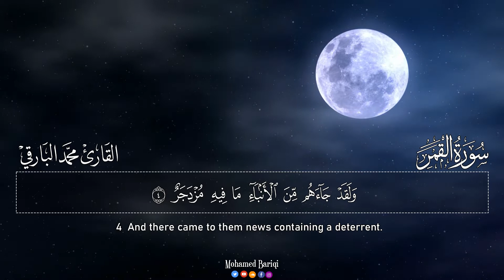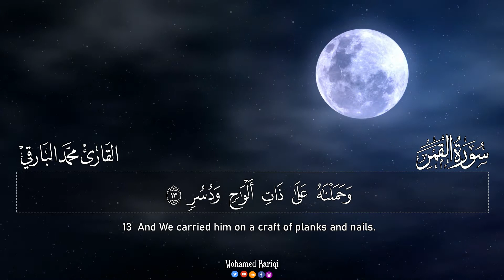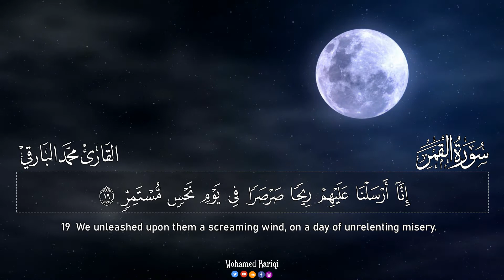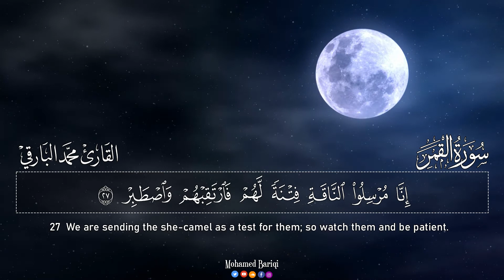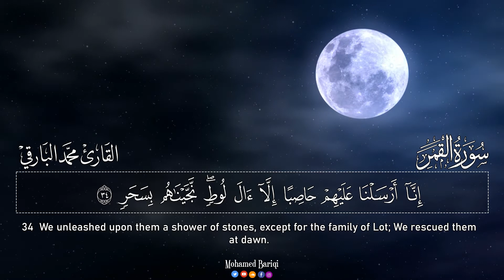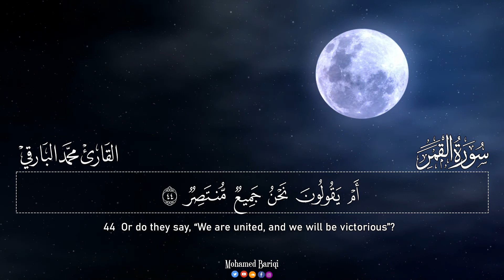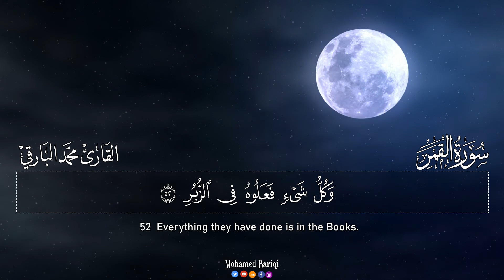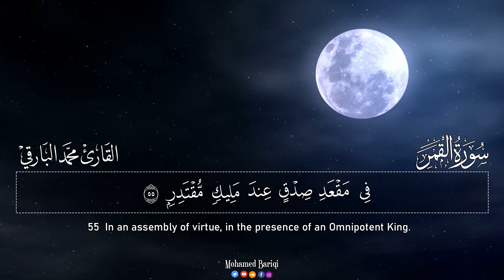سورة القمر كاملة .. تلاوة عطره ❤️ للقارئ محمد البارقي Surah Al-Qamar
🔰 حياكم الله في القناة الرسمية لـ

تلاوة من سورة_ ❤️

لا تنسوا الاشتراك وتفعيل زر الجرس 🔔

للمزيد من التلاوات يرجى متابعتنا على
الحساب الموحد
في منصات التواصل الاجتماعي :

🔰 Albarqi_Quran 🔰